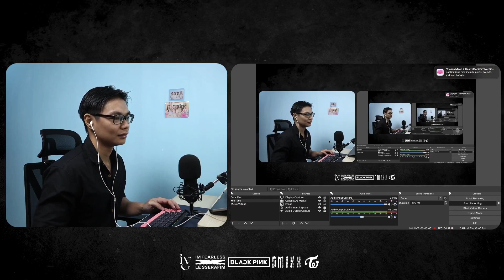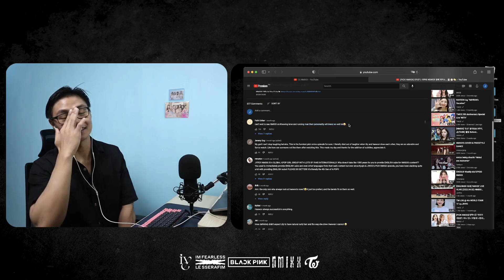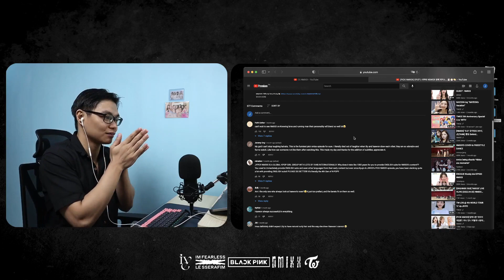PICK NMIXX Episode 7 Reaction